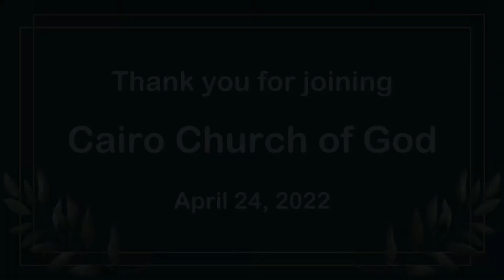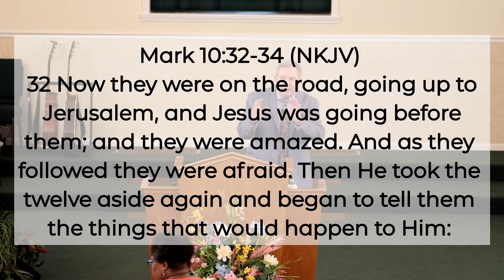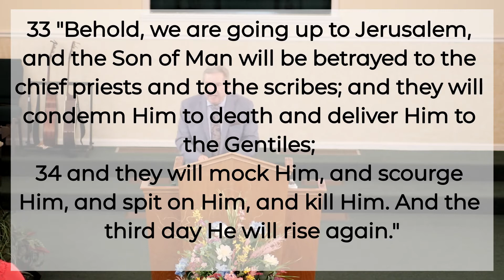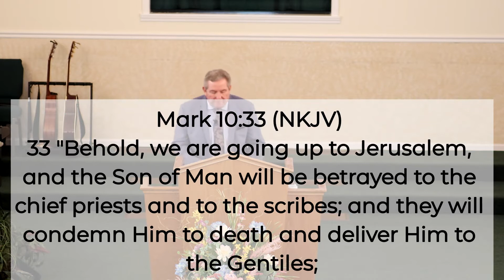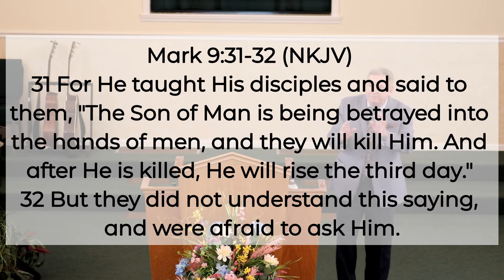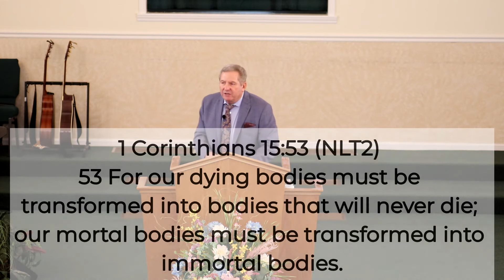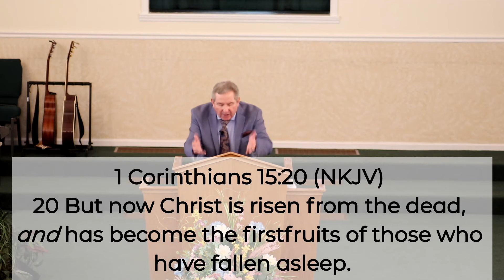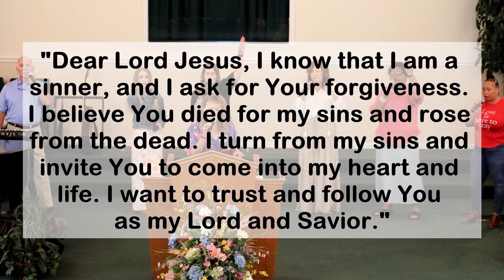JESUS KNEW IT BEFORE THERE WAS AN EASTER – 04/24/2022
Pastor DeWayne Atkinson
Associate Pastor/Worship Leader Crystal Fuller
Music: “Because He Lives”
Words and music by: Gloria and William Gaither
CCLI License # 2221795
Words and music by: Kirk Franklin
Lilly Mack Music (Admin. by Capitol CMG Publishing)
CCLI License # 2221795
Words and music by:  Anne Wilson, Jeff Pardo, Matthew West
Words and music by: Gabriel Wilson, Ian McIntosh, Jenn Johnson
Words and music by: Mac Montgomery, Mitch Wong, Ryan Ellis
I Sing Because
Hymn by Squire Parsons
Words and music by: David Brymer, Ryan Hall